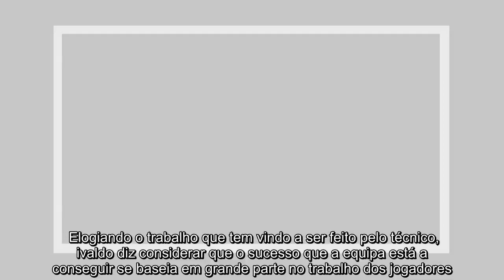✅ "Jesus? Sou da opinião que 90% é trabalho dos jogadores"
✍   , antigo jogador da  brasileira e do Barcelona, entre outros, comentou esta quarta-feira, em declarações à Fox Sports, o percurso de Jorge Jesus no .   Elogiando o trabalho que tem vindo a ser feito pelo técnico, ivaldo diz considerar que o sucesso que a equipa está a conseguir se baseia em grande parte no trabalho dos jogadores. "Sabemos que ele é um grande treinador, mas eu sou da opinião que 90% é o trabalho dos jogadores. A participação do treinador é 10%. A organização, e sempre disse isso, desde que joguei futebol, 10% do treinador, 90 dos jogadores", começou por referir o antigo avançado.  "Contudo, o  contratou um grande treinador, que está a fazer um bom trabalho", sentenciou o ex-atleta. egiste-se na  e aproveite o Bónus de 50% até 50€ no primeiro depósito! Jogue no Casino e ganhe odadas Grátis!      ...